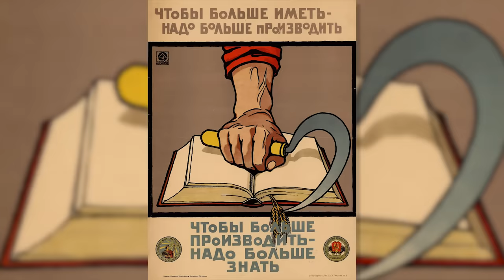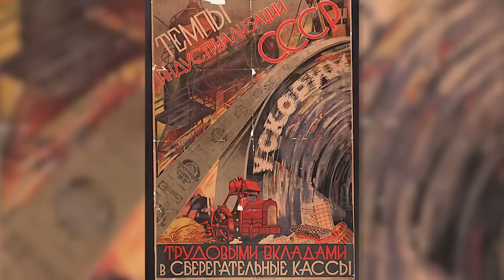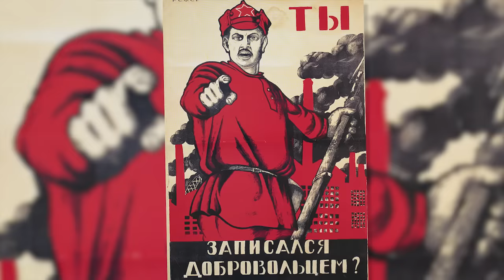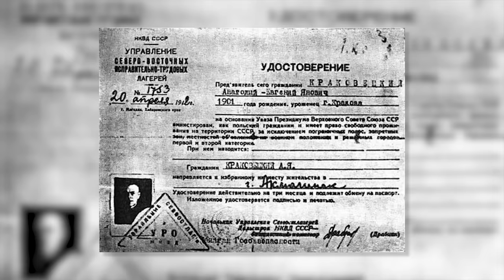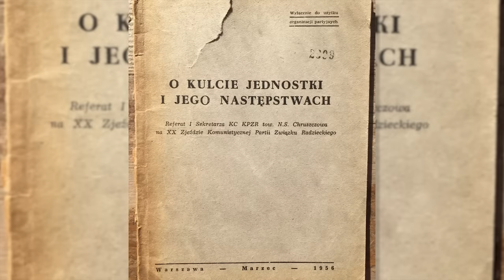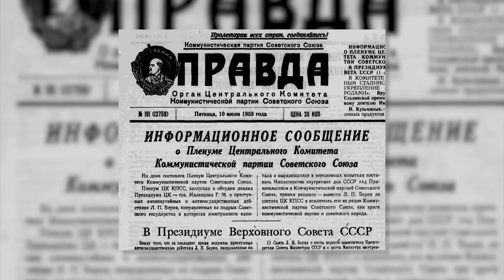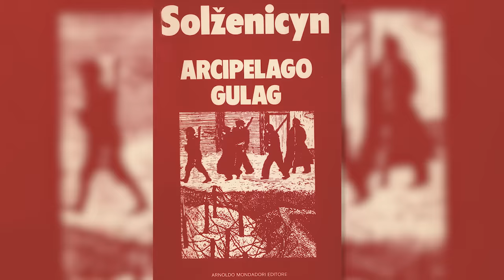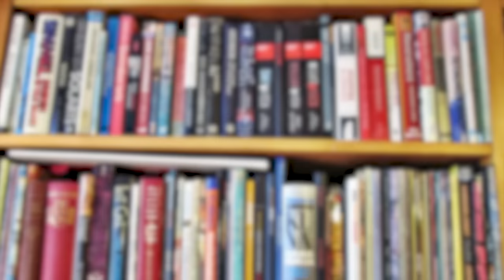L'effroyable réalité du Goulag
Comme disait mon grand père : si t’es pas gentil allez hop ! Au goulag ! Ah, sacré papy... On se marrait bien avec lui hein... Pourtant si le mot Goulag en tant que tel, dans la phonétique, peut être rigolo, il désigne une réalité qui l’est beaucoup, mais alors beaucoup moins ! Aujourd’hui dans Nota Bene, je reviens pour vous sur l’histoire du Goulag ! Préparez vous pour le fun !

Les témoignages sont disponibles dans les sources en fin de description.

🖋 Écriture : Benjamin Brillaud et Lucas Pacotte

Merci également à David Goovaerts pour la réalisation des cartes ! Retrouvez sa chaîne l'Histoire par les cartes juste

Sommaire :

0:00 : Introduction
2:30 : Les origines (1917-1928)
5:43 : Collectivisation et grandes purges (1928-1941)
11:45 : Pendant la Seconde Guerre Mondiale (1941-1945)
15:07 : L'apogée du Goulag (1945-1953)
18:40 : Après Staline, le démantèlement progressif (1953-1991)
24:53 : Un bilan

➤➤➤ Sources en fin de description

🔸Découvrez ma boutique en ligne🔸
🔸Rejoignez-moi sur les réseaux !🔸
➤➤➤ Pour en savoir plus :
Bibliographie :
- Cadiot J. & Elie M., Histoire du Goulag, La Découverte, Paris, 2017.
- Le Goulag, témoignages et archives, Robert Laffont, Paris, 2017.
- Applebaum A., Goulag, une histoire, Grasset & Fasquelle, Paris, 2005.
- Khelvniouk O., Staline, Belin, Paris, 2017.

Sources vidéo et radio :
- Rotman P., Goulag, une histoire soviétique, épisodes 1 à 3, Kuiv Productions & Arte France, 2020.
- Lebrun J., La Marche de l’histoire, Le système concentrationnaire soviétique, épisodes 1 à 4, France Inter, 10 au 14 février 2020.

Témoignages :
- Gustaw Herling, Un monde à part.
- Julius Margolin, Voyage au pays des Ze-Ka.
- Evguenia Guinzbourg, Le Vertige.
- Alexandre Soljenitsyne, Une journée d’Ivan Denissovitch.
- Varlam Chalamov, Récits de la Kolyma.
- Oleg Volkov, Les ténèbres.